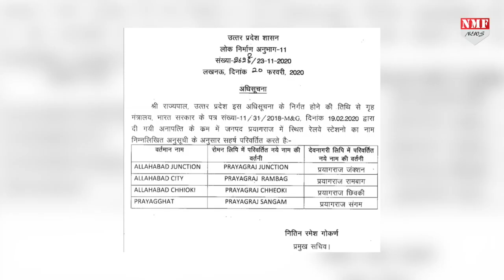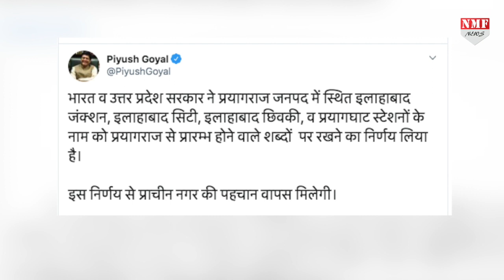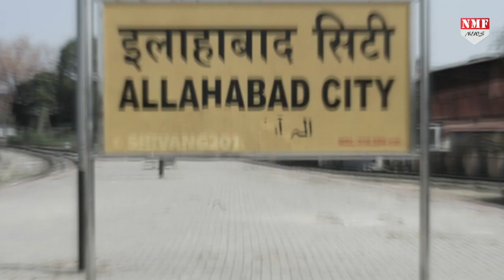यात्रीगण कृपया ध्यान दें- Yogi ने बदल दिया 4 रेलवे स्टेशन का नाम !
योगी सरकार ने इलाहाबाद जिले का नाम बदलकर प्रयागराज कर दिया, लेकिन इलाहाबाद रेलवे स्टेशन का नाम नहीं बदला गया था, क्योंकि रेलवे स्टेशन केंद्र सरकार के अधीन आता है, लेकिन अब मोदी सरकार से मिली एनओसी के बाद योगी सरकार ने रेलवे स्टेशन का भी नाम बदल दिया है !